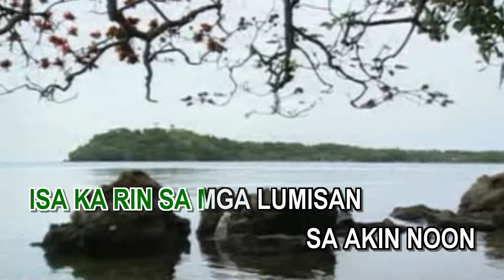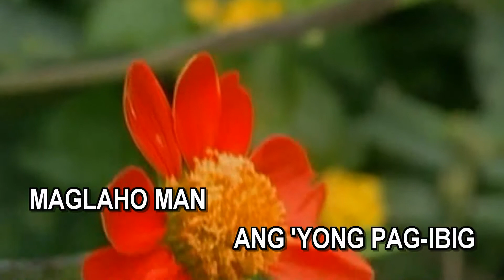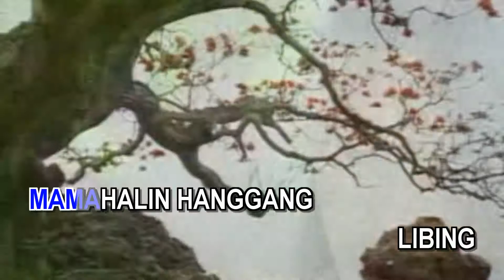Bughaw Na Buhangin - As popularized by Victor Wood (Cover)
Original Pilipino Music (Cover Version)